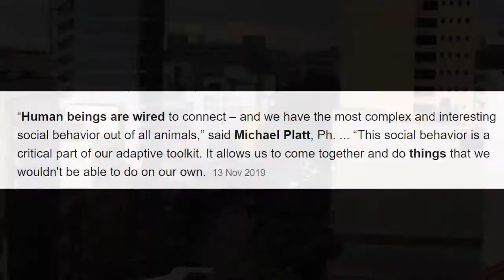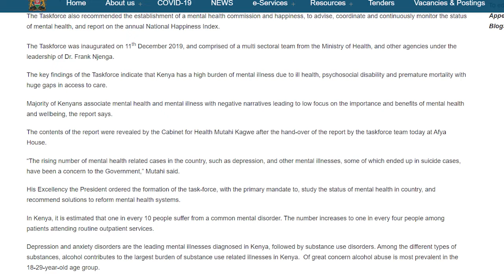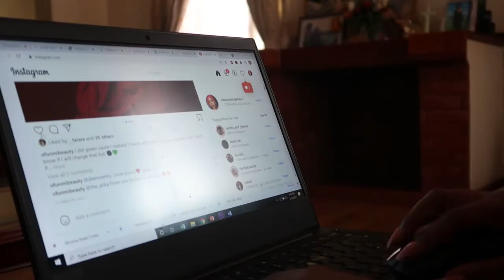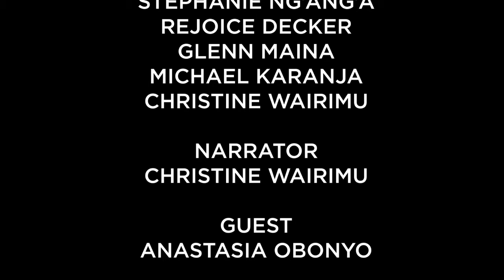THE UNSPOKEN BATTLE